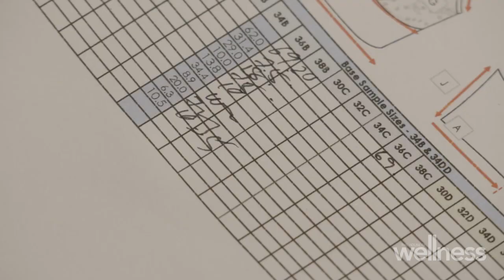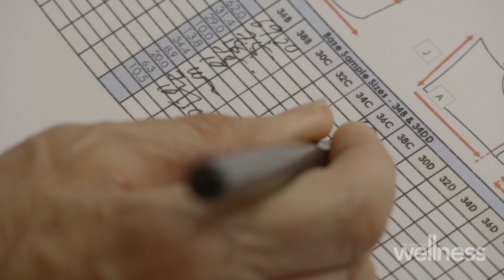The world's first zero-waste lingerie line | Season 4 | The House of Wellness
We meet Stephanie Devine, the cancer survivor who launched the world's first eco-friendly and fully biodegradable range of bras, aptly named Very Good Bra.